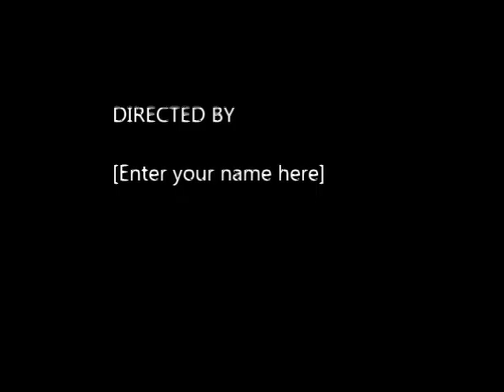Someone Else's Couch - Half A Chicken - Maastricht Oct 2013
Video from the awesome show with Jamestown last year!